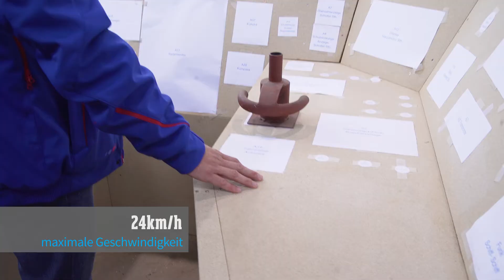Vorbereitungen Ruderpropeller und Steuerpult - Bau Blog Projekt UNSER SCHIFF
Bau-Blog: Vorbereitungen Ruderpropeller und Steuerpult
Basel und die Region erhalten ab 2018 ein neues Personenschiff auf dem Rhein. Unser Bau-Blog begleitet die Entstehung des neuen Flaggschiff der Basler Personenschifffahrt und zeigt spannende Einblicke in den Schiffsbau in der ÖSWAG WERFT LINZ.

DAS PERFEKTE EVENTSCHIFF
Die Grösse und die Bauweise mit einem Haupt- und einem Panoramadeck macht „UNSER Schiff“ zum idealen Eventschiff. Total stehen rund 1‘000m2 zur Verfügung, die dank seinem flexiblen Mobiliar für jeden Wunsch individuell genutzt und eingerichtet werden können. Zudem bietet es den grossen Vorteil, dass sich der Innenbereich auf ein Deck konzentriert. Dies macht es zur Top-Location für grosse und gediegene Anlässe wie Hochzeiten, Partys, Ausstellungen, Seminare, Geschäftsanlässen, Meetings und Events aller Art.

PLANEN SIE EINEN EVENT?
Nutzen Sie unsere Erfahrung im Organisieren von unvergesslichen Events – unser Team berät Sie gerne. Event-Anfragen für das neue Schiff sind ab sofort möglich. Nutzen Sie die einmalige Chance, Ihren Gästen das neue Schiff als Plattform für Ihren Event zu präsentieren.